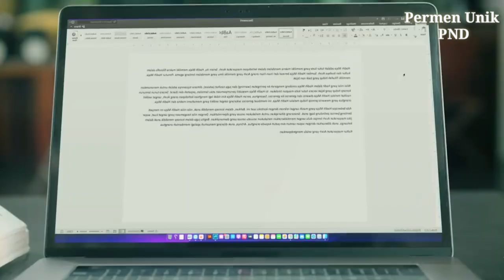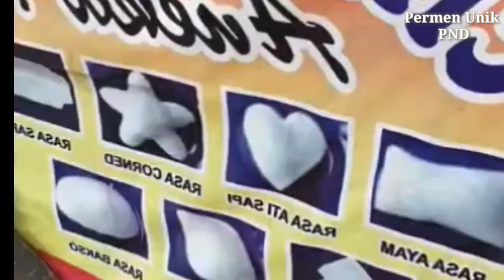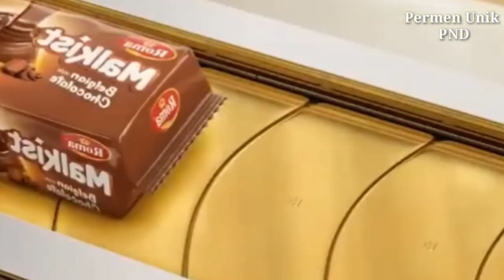Permen Unik,Harta Karun, Hunting Es Krim,Pop It, Masakan, Hunting Jajan,Yupi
Hunting Permen Yupi, Es Krim, Lolipop, Marshmallow, Choki Choki Upin Ipin, Doraemon, Bis Tayo

DRAMA | BERBURU DONAT KARAKTER AJAIB DI MOBIL ! Doraemon,Spongebob & Hello Kitty | CnX Adventurers

CnX Adventurers

Mainan Boboiboy Beli Es Krim di Indomaret Paddle Pop dan Aice Part 3
Boboiboy dan Teman

Choose The Right Drink With Cow, Gorilla, Elephant, Dinosaur, Wild Animals Crossing Fountain Game

Animals Kingdom

KUBUR UPIN IPIN 😭 UPIN IPIN MENINGGOY JATUH DARI SEPEDA 😥 | Zein Husna

zein husna

Mencari dan Membersihkan banyak permen yupi gummi pizza,yupi burger, relaxa play,lollipop,lotte

Permen Cangkubil

mencari balon warna warni,balon panjang,balloons happy birthday,balon polkadot,balloons flower

meletuskan balon

Velký, Střední a Malý Talířová Výzva

Multi Do Challenge Czech

BORONG MAINAN DI ALFAMART 😍 UNTUK LEIKA YANG SEDANG SAKIT 😭

Diena Fitri

TAMAN BERMAIN ANAK Perosotan, Trampolin, Ayunan Candy | Salsakids

Sasa and lFamily

BERBURU YUPI, CANDY, JELLY AND MARSHMELLO, CHOCOLATE

gatan Family

Marble Run Race ASMR, Haba Slope in Water Slide with Racing Cars and Balls l Satisfying Video

BAYI LUCU TAKUT IMUNISASI 😱 - DOKTER DOKTERAN | Davino Vlog

shark family, baby shark, mencari harta karun, doraemon bahasa Indonesia, marsha and the bear, badut marsha, boboiboy, badut joget, tayo, tayo tayo, lagu tayo, tayo bahasa Indonesia, farel prayoga, ojo dibandingke, belajar sambil bermain. super duper ziyan

Disclimer : Video ini dibuat untuk hiburan semata, tidak bermaksud promosi atau iklan, tidak menyampaikan informasi yang menyesatkan atau mendorong orang lain untuk melakuka suatu apapun

Hunting Permen Yupi

Hunting Permen Yupi, Es Krim, Lolipop, Marshmallow, Choki Choki Upin Ipin, Boboiboy

Hunting Balon Warna Warni Berhadiah Mainan dan Permen Yupi | Berburu Mencari Harta Karun Yupi

MENCARI HARTA KARUN YUPI ! Menemukan Bola Kejutan Berhadiah Permen Yupi